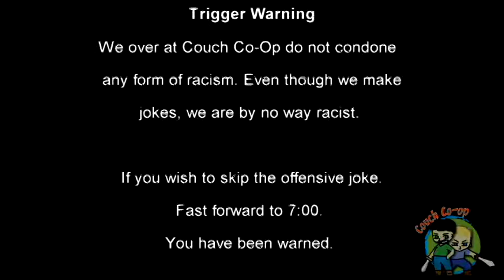Banjo Kazooie: A Tiny Crocodile | Episode 14 Couch Co op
Do you like let's plays and off the cuff commentary? Do you want to watch two best friends sit on a couch and play some games? Then you have come to the right place. Grab some popcorn and take a seat because we are about to play some Couch Co-op!

Everyone has done a let's play series before, but that doesn't we should refuse to throw our hat in the ring. We are two guys who like to sit on the couch and play some retro games together, and we want you to tag along for the ride.
This is the fourteenth episode of our series and channel Couch Co-op and we will be playing through the Nintendo 64 classic, Banjo Kazooie. Banjo Kazooie is a great start for the channel since it is a game that is short, fun, and has a lot of charm.
The game may be rated E for everyone, but this whole channel is off the cuff. That means, no scripts what so ever and we going in dry...

Now ladies and gentlemen we at Couch Co-op present to you... Banjo Kazooie!

Host, Producer, Editor, Green Shirt: Jonathon (NewGuyGaming)
Co-Host, Blue Shirt: Daniel